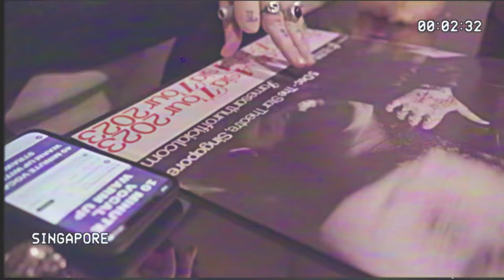James Arthur - South East Asia Home Movie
Filmed by James Kellegher whilst on the 2023 South East Asia tour.
BITTER SWEET LOVE - The new album - OUT NOW